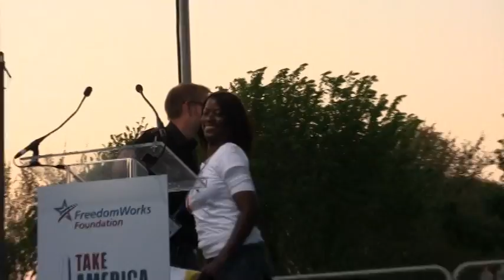Deneen Borelli at the FreedomWorks Tax Day Rally in Washington, DC 2010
Deneen Borelli dispels the Tea Party racism myth at the FreedomWorks Tax Day Rally in Washington, DC